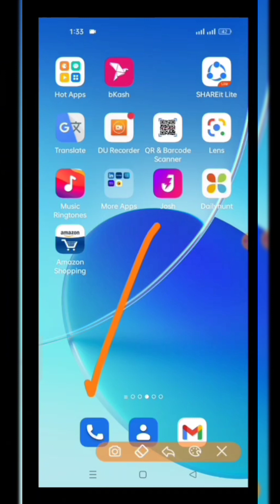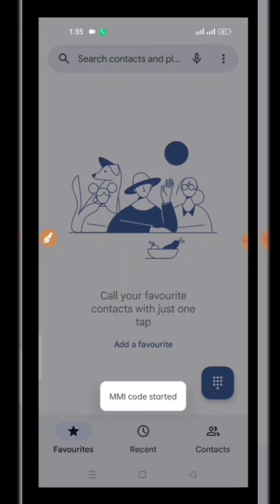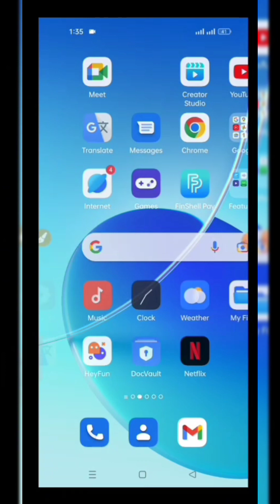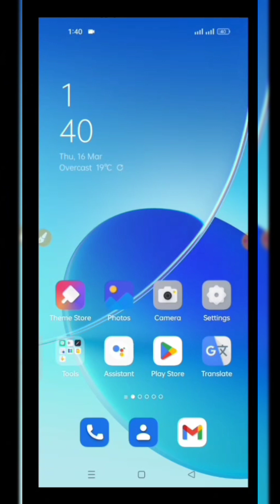Incoming Call Switch Off Bata Raha Hai |Incoming Call Switch Off Problem